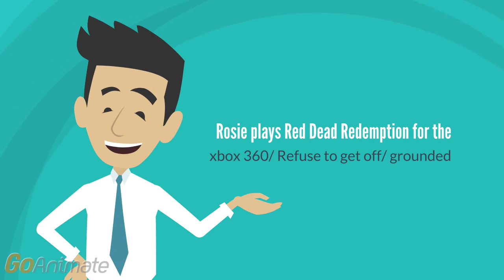Rosie Plays Red Dead Redemption (GROUNDED!!!)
When Caillou left to go to the toilet, Rosie touched Caillou's Xbox 360 while he was in the middle of the game!